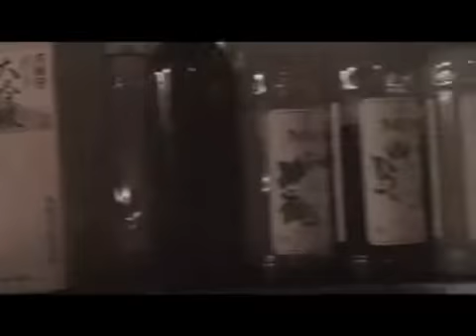Maxime Le Forestier - Hymne à La Soie (clip Officiel)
&quot;Hymne à la soie&quot; en duo avec Emmanuelle Béart.&lt;br /&gt;Extrait de lalbum « Restons Amants » (disponible) Daha fazla Müzik Videoları için